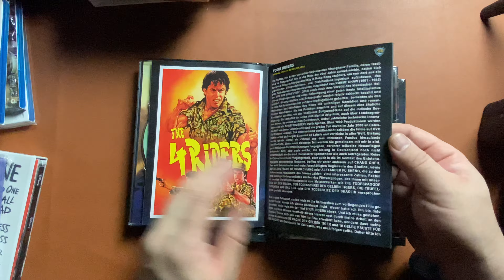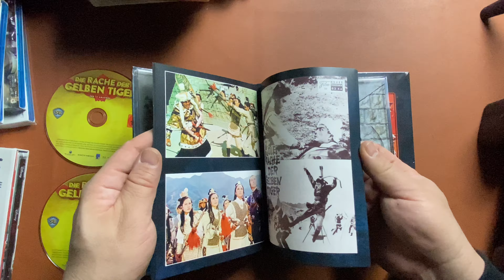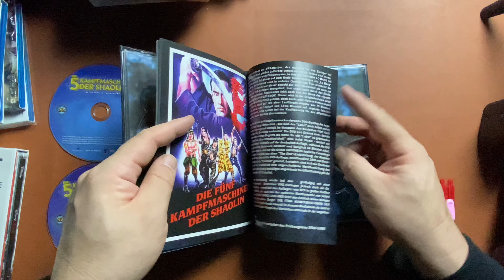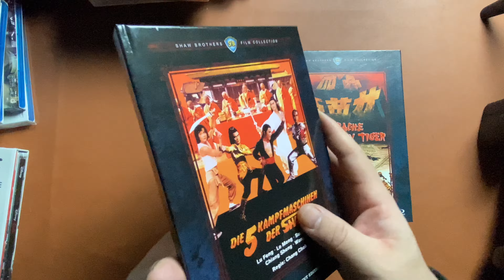New Blu Update from Germany (2021.10.12.) 새 블루레이 업데이트 (독일판)